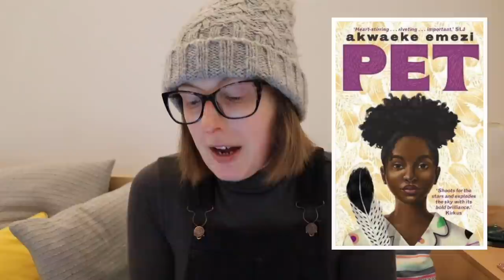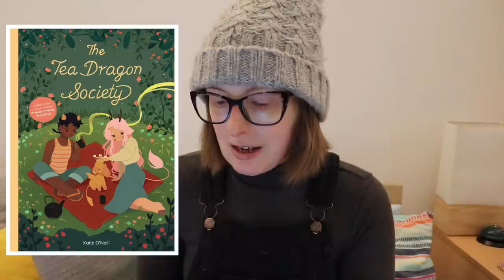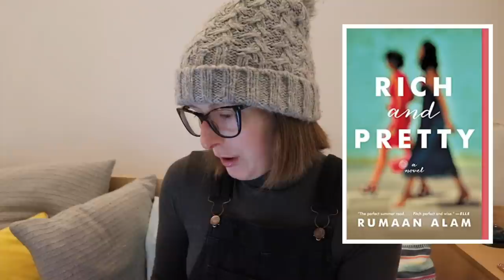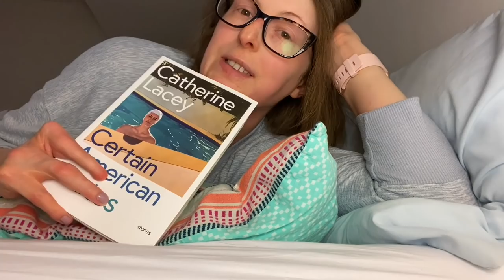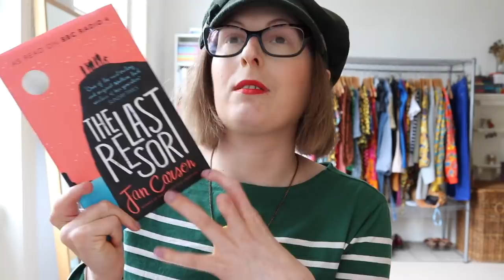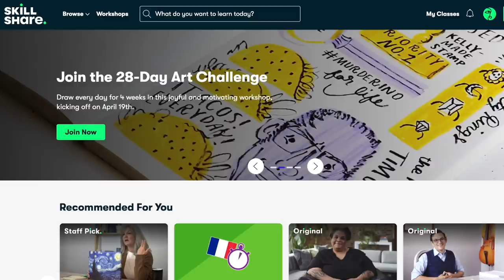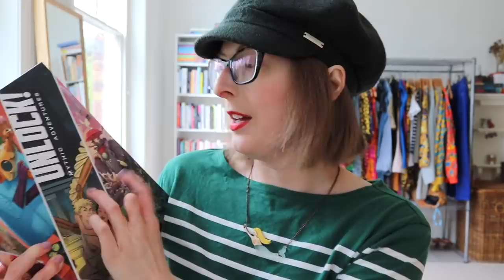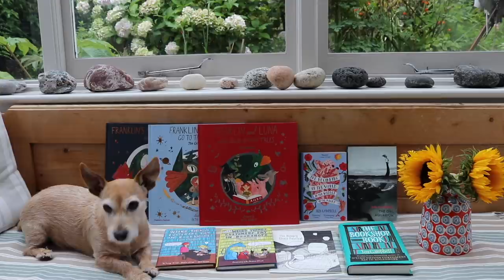Are These My New Favourite Authors? 🤔 | Reading Vlog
A cosy ready vlog. Grab a cup of tea. x

Certain American States by Catherine Lacey

How To Wash a Heart by Bhanu Kapil
Schizophrene by Bhanu Kapil

Doreen by Barbara Noble
The House Opposite by Barbara Noble

The Last Resort by Jan Carson
In the Car With the Rain Coming Down by Jan Carson (BBC Short Story Award)